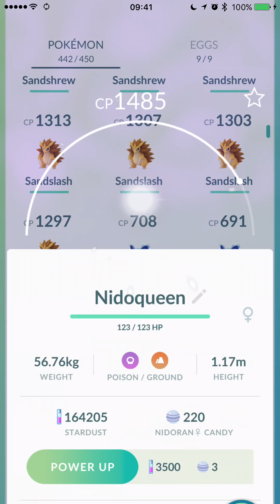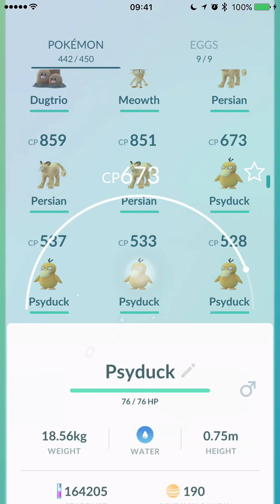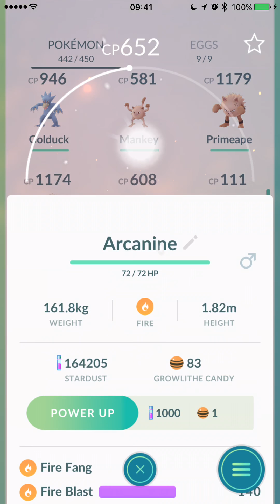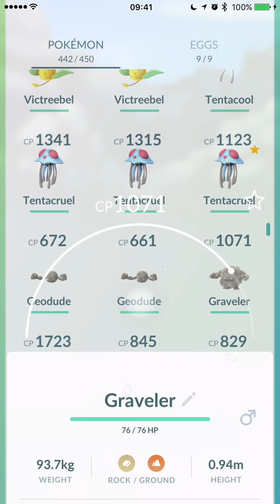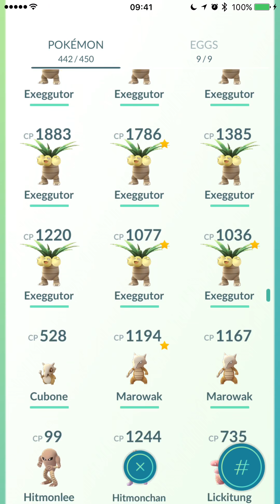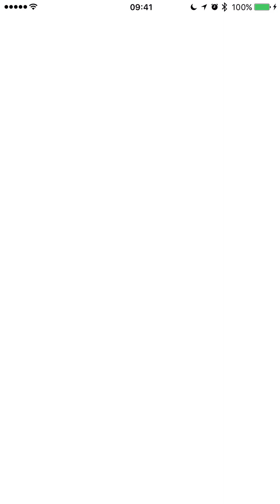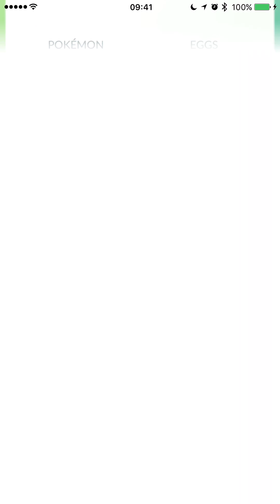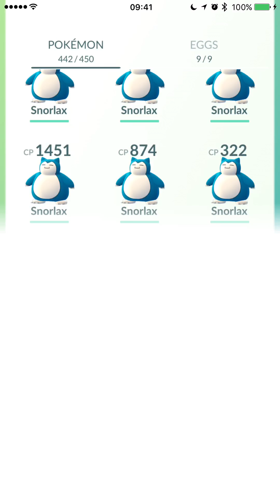Pokemon Go 中各種寶可夢精靈的聲音，你可以辨識出來嗎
試者不看影片內容，仔細聆聽聲音，您可以辨識出精靈寶可夢的各種聲音嗎?歡迎您留言，把您ˊ知道的精靈寶可夢出現時間分享出來，謝謝